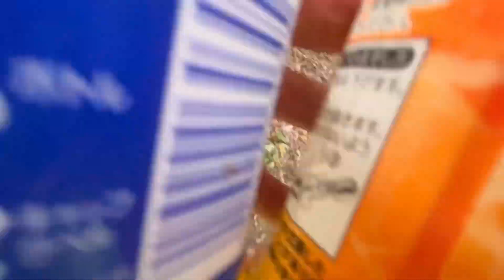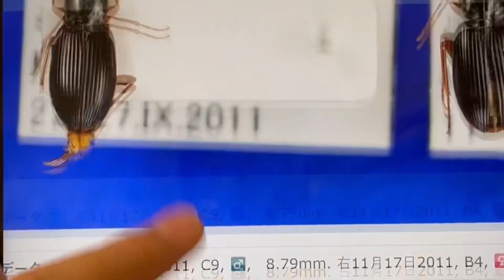秋の昆虫採集【三連休編】